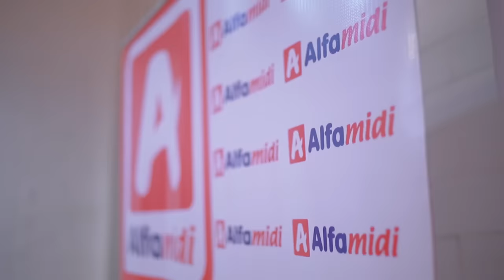NGAIDOL JEKEITI Eps. 91 - JKT48 Special Event With Alfamidi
Kali ini kita diundang untuk dateng ke acaranya Alfamidi. Mau tau gimana keseruannya di dalem theater sama si itu dan kak iwan? TONTON DULU.
Mail Time Address : Cluster vineyard DA6 no. 11. The Green, BSD,         Tangerang

Roadkill Pictures Members:
- Giandra Raka Adrian
- Harits Indi Pradana
- Harits Indi Pratama
- Lazuardi Fauzian
- Muhamad Ridwan
- Rinaldy Alexander Tumiwa